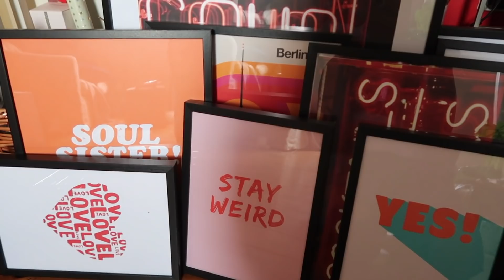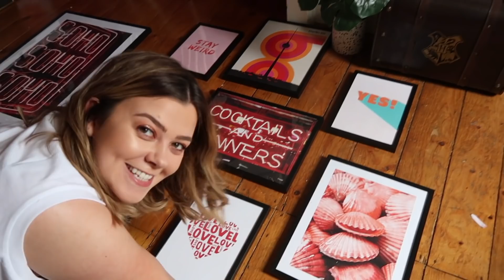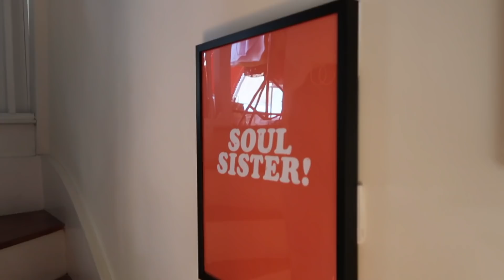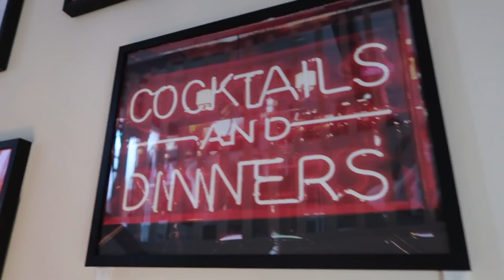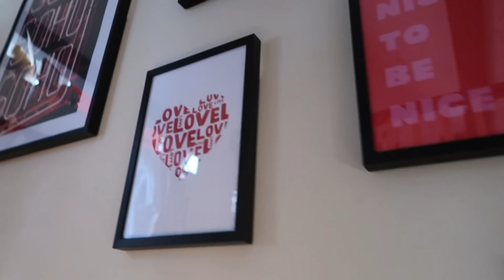THE ONE WITH A MARATHON AND A MAKEOVER | LUCY WOOD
It's everyone's favourite time that's always unexpected and slightly confusing - random daily vlog time. Today it's a not-so-lazy Sunday, with a mini makeover for our living room thanks to a new gallery print wall, and a trip to Brighton to cheer on our pals in the marathon. Hope you enjoy (best viewed with snacks).

*Except for frames and handpicked-/collaboration/personalised prints.

Bentick House
3-8 Bolsover Street,
Fitzrovia, London,
W1W 6AB